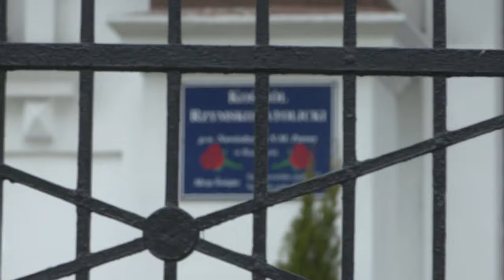17-latka powiesiła się po śmierci księdza (UWAGA! TVN)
Czy samobójstwo nastolatki ma związek ze śmiercią 67-letniego proboszcza? Rodzice nastolatki uważają, że do tragedii mogły przyczynić się plotki, jakie krążyły o niej i duchownym.